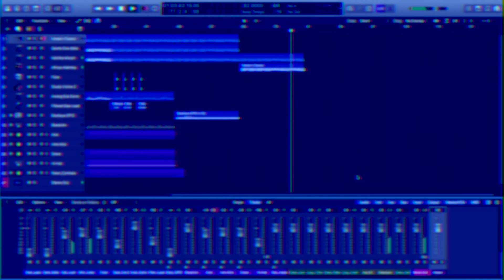Kade Kalka - Chronic Deprivation (Original Song)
Another lofi, ambient track, but this time I decided to make it sound glitchy without any destructive audio editing.